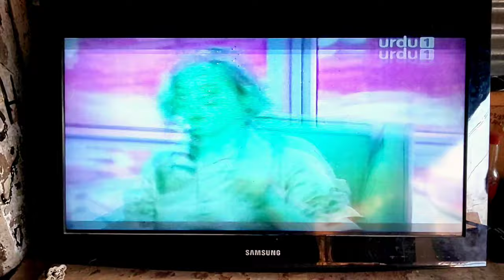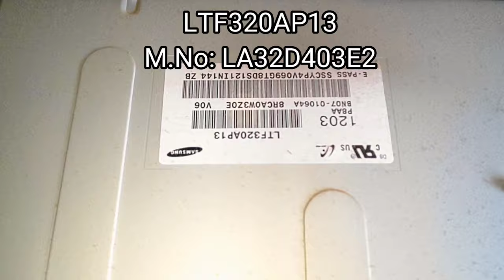Samsung Lcd Tv Double Image and Color Problem Solved | Display Flickering Fault Solved.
LCD Tv Display Flickering Fault , Double Image Fault and Color problem Solved in this 👆 video.
SAMSUNG 32 inch LCD tv ( model number : LA32D403E2 ) , Screen panel number ( LTF320AP13 )

mainly Described in this 👆 video Cut CKV tracks and your LCD tv is ok.